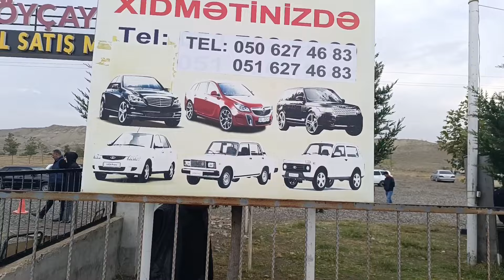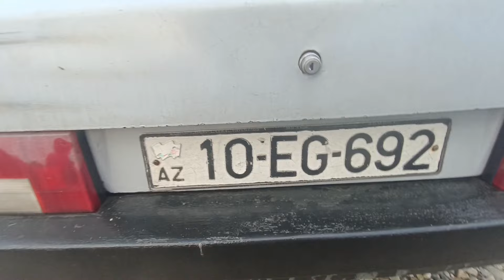VAZ Markalı Avtomobillərin Oktyabr Ayına Olan Qiymətləri. Göyçay Maşın Bazarı